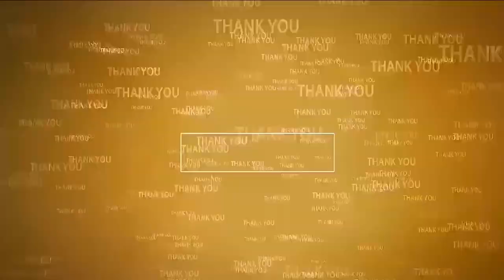మ‌ర్రిపాడులో జ‌గ‌నాసుర పోస్ట‌ర్లు ద‌హ‌నం | TDP burns CM Jagan's Poster | Marripadu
- నిర‌స‌న వ్య‌క్తం చేసిన టీడీపీ శ్రేణులు